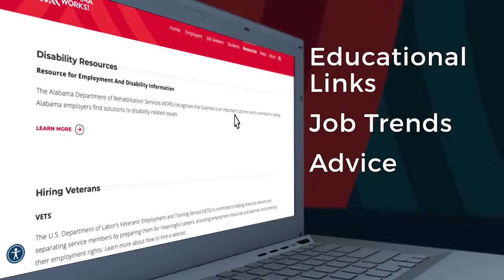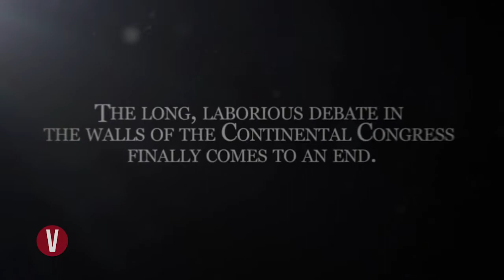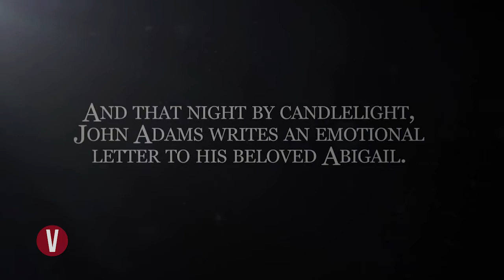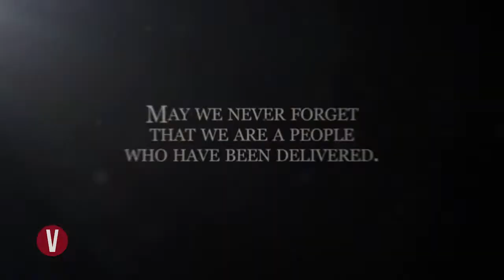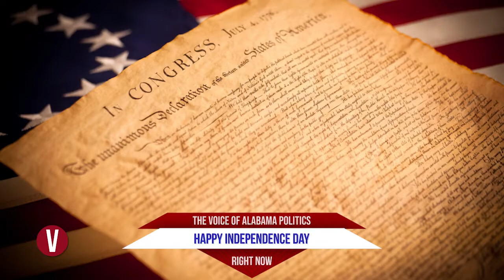The V - July 4, 2021 - Happy 4th and 400th!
Welcome to our 400th episode and Happy 4th of July! This week the V-Team discusses fake outrage over Trump rally and USS Alabama, Speaker McCutcheon will not seek re-election, turn over in the next election, and who will be the next Speaker? Also, does Mo Brooks support law enforcement? All this and much more coming up on The V.